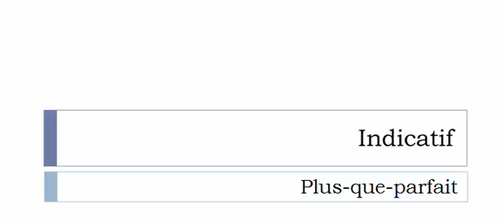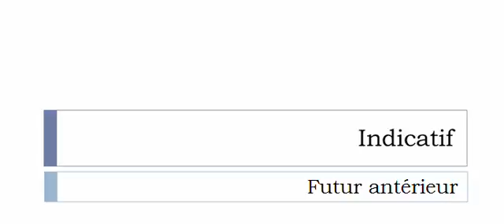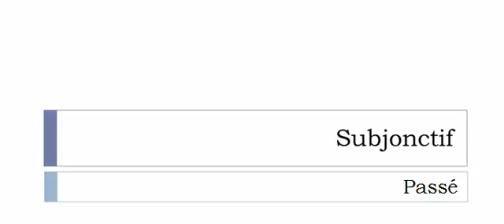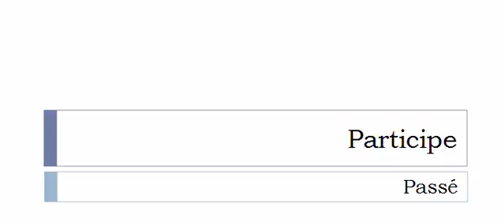Aprender francês = Conjugação = Verbo = Mentaliser